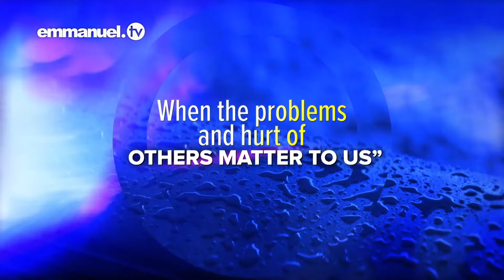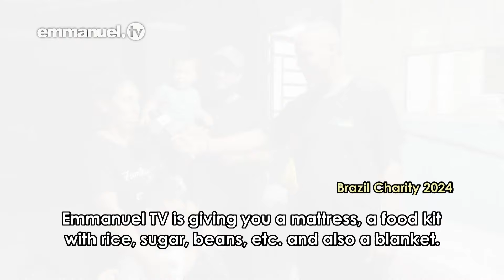AÇÃO SOLIDÁRIA DA EMMANUEL TV EM APOIO ÀS VÍTIMAS DAS ENCHENTES NO BRASIL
Dando continuidade à missão de mudar vidas, mudar nações e mudar o mundo, a equipe da Emmanuel TV, com o apoio da Pastora Evelyn Joshua e dos Parceiros da Emmanuel TV, está engajada no trabalho de reduzir o sofrimento daqueles desalojados pelas enchentes na nação Brasileira.

Nas palavras do Profeta TB Joshua, "Começamos a ter sucesso em nossas vidas quando os problemas e a dor dos outros nos importam."

Seja inspirado a se tornar um agente de mudança positiva onde quer que esteja!